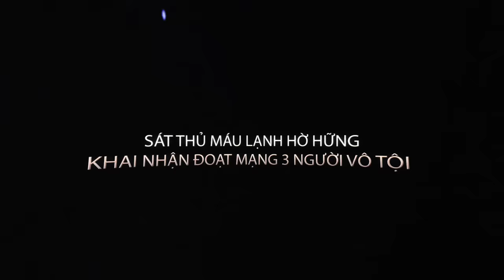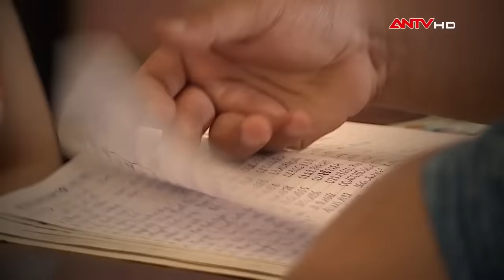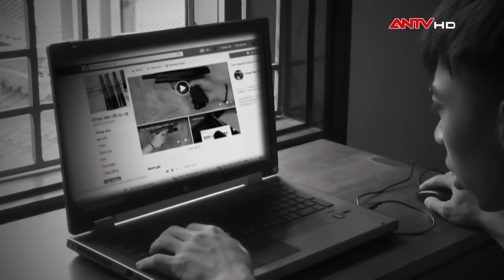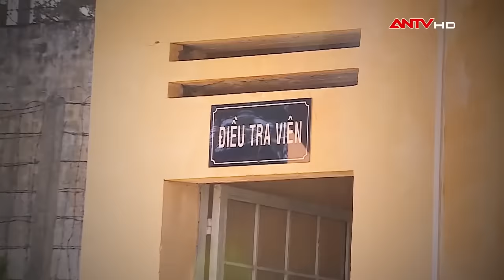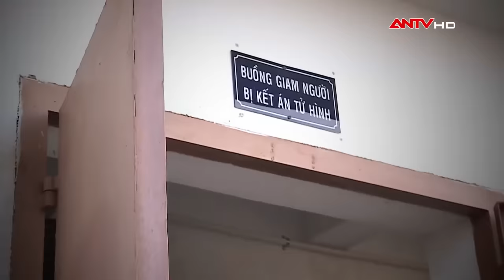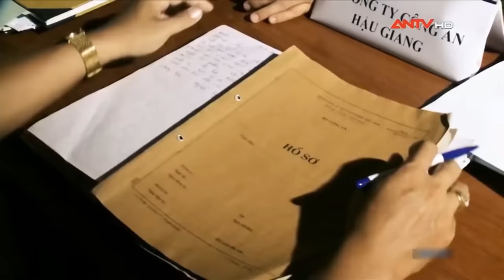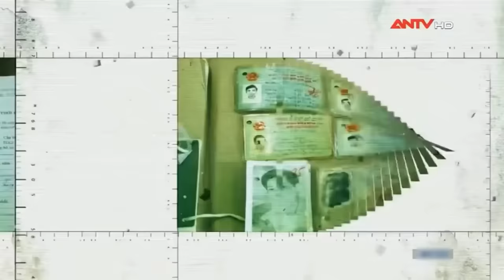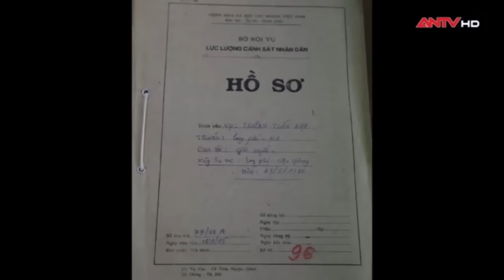3 vụ thảm án kinh hoàng rúng động dư luận | Hồ sơ vụ án | ANTV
ANTV | Trong những năm gần đây, nhiều vụ thảm sát kinh hoàng đã xảy ra liên tiếp ở khắp các tỉnh thành khiến hầu hết người dân sống trong cảnh sợ hãi và ám ảnh. Thủ đoạn của hung thủ lại càng tinh vi, dã man hơn và gây không ít khó khăn trong công tác điều tra. Ngay sau  đây, mời quý vị cùng nhìn lại những vụ thảm sát kinh hoàng nhất tại Việt Nam.

🔴 Mời quý vị và các bạn xem thêm: Băng nhóm "rượt đuổi" cướp thuốc lá lậu như phim hành động